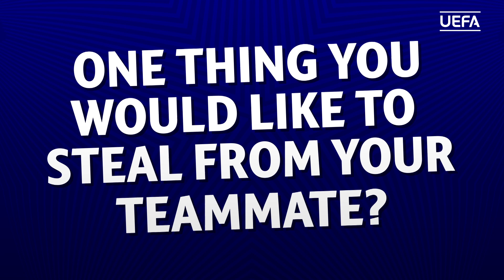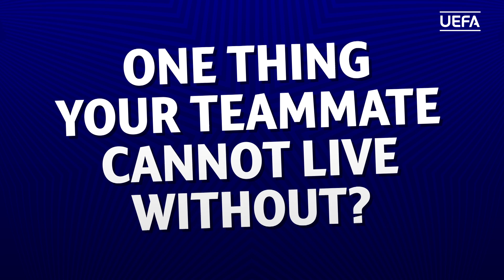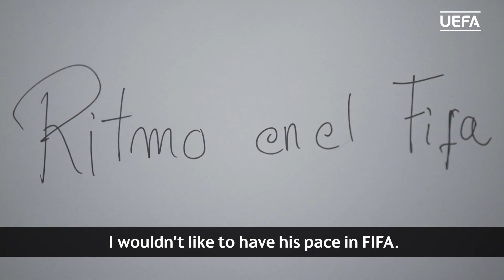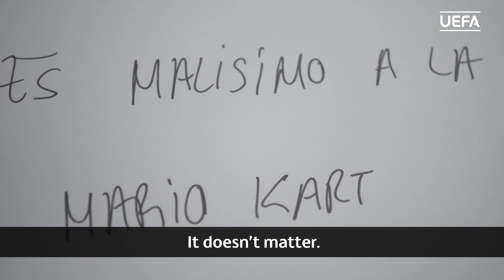VALENCIA Teammates: RODRIGO MORENO and DANIEL PAREJO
One thing you would like to steal from your teammate?

One thing your teammate could not live without?

One thing you would not steal from your teammate?

UCL and Valencia stars Rodrigo Moreno and Daniel Parejo play the Teammates game!